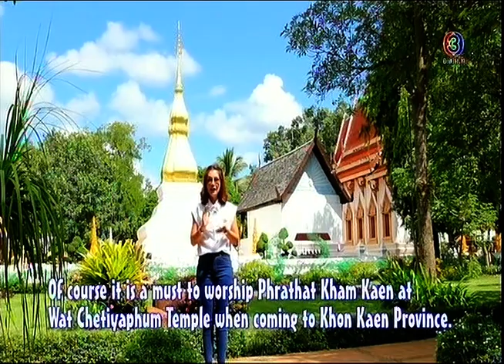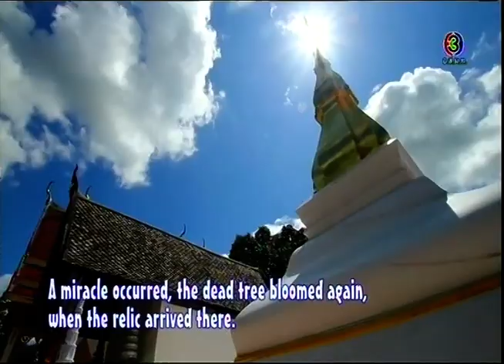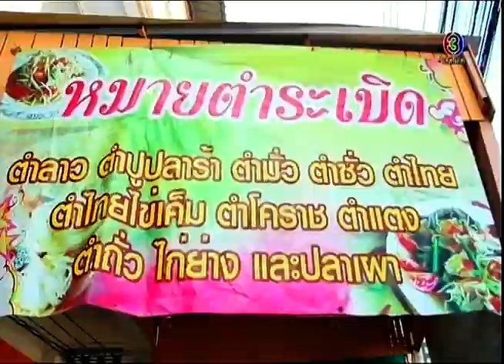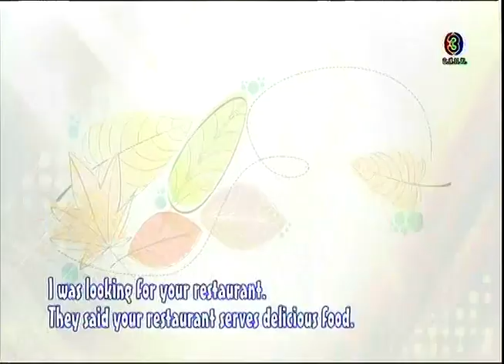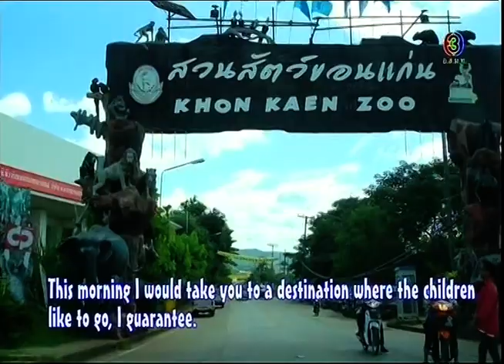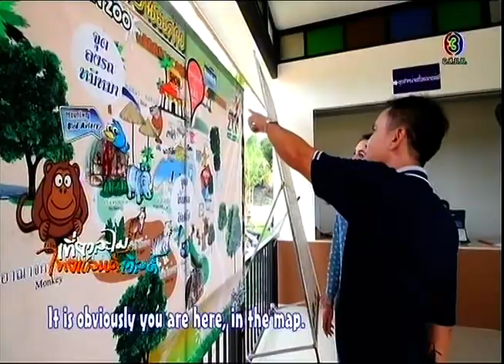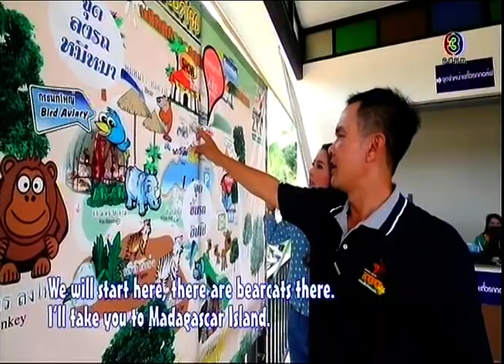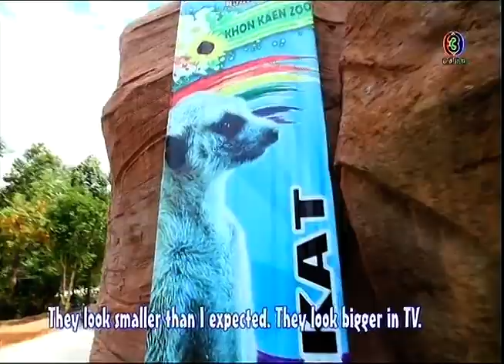เที่ยวละไม...ไทยแลนด์เวิลด์..CH.3 ( 23 พย.2557 )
ตอน :: กราบพระธาตุขามแก่น เยือนแดนทุ่งแสนกวาง
ออกอากาศ :: วันอาทิตย์ที่ 23 พฤศจิกายน 2557